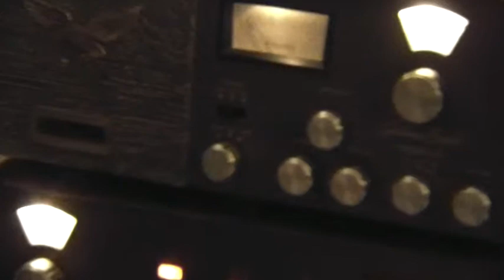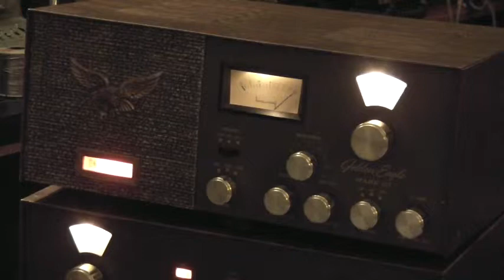Classic Radio Roundup 1/08/2014 PT II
1/08/2014 Featuring a  Browning Golden Eagle MK III